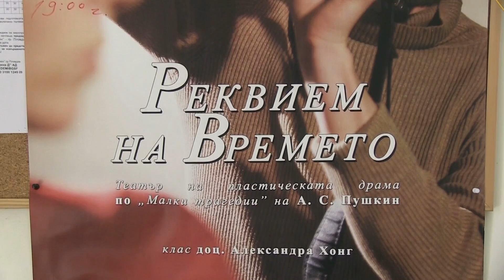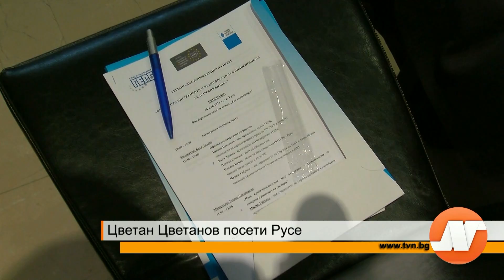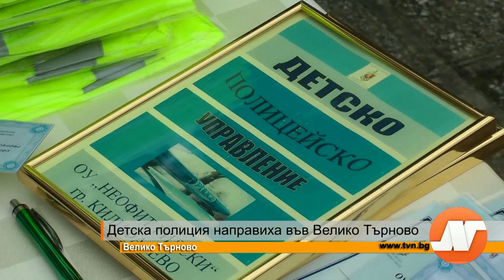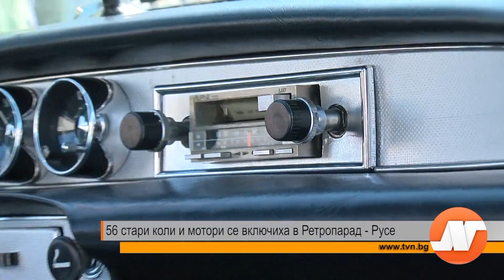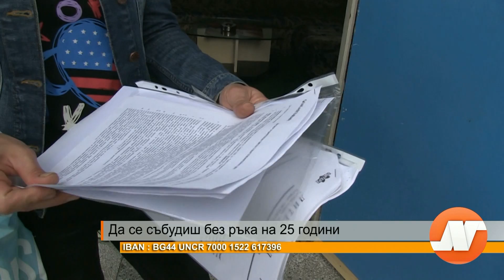Емисия новини 18:45 часа 16 май част 1